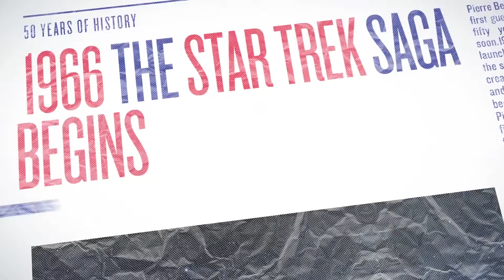Sodexo Chronicle: 1966